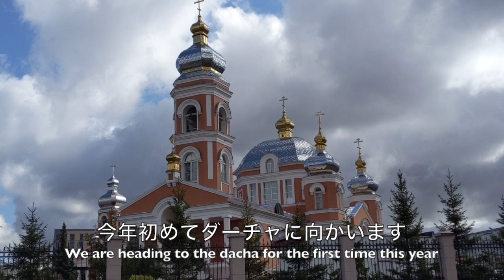Birch sap & Mushroom hunting｜白樺樹液とキノコ狩り（ロシアのダーチャ）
May Children all over the world feel safe and have a peaceful morning🕊
世界中の子供たちが安心して朝を迎えられますように🕊

▶︎目次（Chapter list）
0:00 ロシアの花粉症 (Russian hay fever)
0:49 ダーチャ到着 (Arrived at Dacha)
1:25 シャシリクの作り方（How to make Russian BBQ Shashlik）
2:54 白樺樹液（Birch sap）
4:29 キノコ狩り（Mushroom hunting）